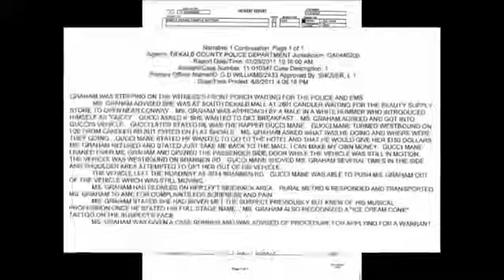Gucci Mane Arrested Again On Weapons And Drug Charges In Atlanta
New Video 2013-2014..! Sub